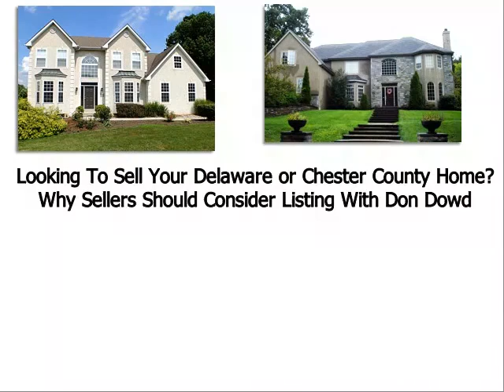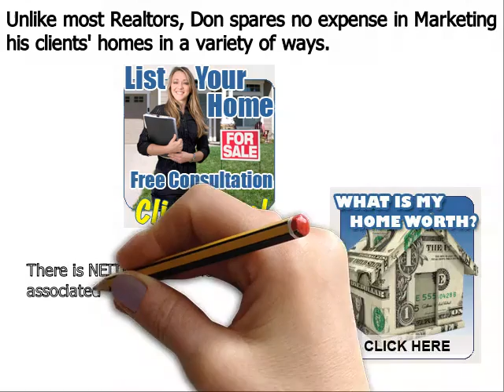Sell my Home Concordville PA - Don Dowd Group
Don Dowd has been one of the top real estate agents in Concordville Delaware County, Chester County, and Montgomery County of Pennsylvania for several years. As a premier seller’s agent, he provides insight into some common reasons sellers end up with expired listings
Concordville, PA – The spring home buying season is in full bloom, but unfortunately, some homeowners struggle to sell their houses even during the peak markets. Homes that do not sell during a set amount of time end up becoming expired listings, and this can be very discouraging for a home seller; particularly one that needs to move out of their house in short order.
Top Concordville PA realtor Don Dowd has seen all types of real estate markets. And even during the major market downturn of the late 2000s, he was able to consistently sell homes and rank near the top in sales of all RE/MAX agents throughout TOWN Pennsylvania. Dowd remains one of the top selling realtors in the region because he employs numerous ‘out of the box’ marketing methods that give his clients a major competitive advantage under all market conditions. These include:
• Many more…

About Don Dowd Top Realtor Concordville PA:
Don Dowd is a RE/MAX Main Line real estate agent and member of the prestigious National Association of Realtors. Don has been in sales for almost his entire adult life and began his career in real estate at age 22. From 2010 through 2014, Don consistently ranked in the top 5 in sales out of over 3200 RE/MAX agents in Concordville, and he is poised to surpass those figures in 2015. What sets Don apart from most realtors is his ability and willingness to invest the resources necessary to properly market his clients’ homes. He accomplishes this by retaining 99% of the commissions he earns as opposed to most real estate agents that keep only 50%. His superior resources and exceptional negotiating skills make Don Dowd one of the top realtors in the region.